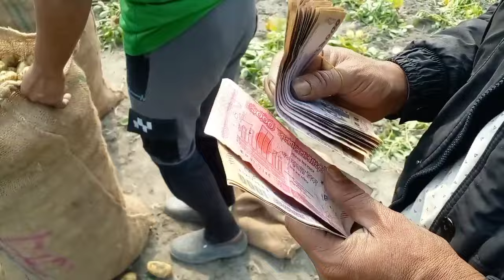আজ আবার গ্ৰানুলা আলুর-ক্ষেত বিক্রি||প্রচুর কমলো আলুর দাম||আলু What is the price of potatoes today?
আজ আবার গ্ৰানুলা আলুর-ক্ষেত বিক্রি||প্রচুর কমলো আলুর দাম||

আজ আমরা আবারো চলে এসেছি গ্রানুলা আলুর ক্ষেত থেকে আলু হাওয়ায় বিক্রি করলেন,ব্যবসায়ী ক্রয় করলেন বিস্তারিত জানবেন ভিডিওতে।

গ্ৰানুলা আলু
ক্ষেত থেকে আলু বিক্রিআজকের আলুর দাম
আজকের আলুর দাম#আজকের আলুর বাজার#আজকের বাজারে আলুর দাম কত#আজকের আলুর বাজার দর#আজকের আলুর খবর#আলুর দাম#আলুর দাম কত আজকের বাজার ২০২৩#আজকের বাজার দর#আলুর দাম কত আজকের বাজার#আজকের আলুর দাম কত#আলুর ক্ষেত বিক্রিক্ষেতে আলু বিক্রিপেঁয়াজের দাম আজকের খবর#আলুর দাম আজকের খবর#আলু বিক্রিআলুর খেত থেকে আলু বিক্রিআলু আজকের বাজারে আলুর দাম#আজকের পেঁয়াজ রসুন আলুর দাম খবর#পেঁয়াজের দাম আজকের খবর#আলুর দাম কত আজকেআলুর বাজার#ক্ষেত থেকে আলু বিক্রি2023